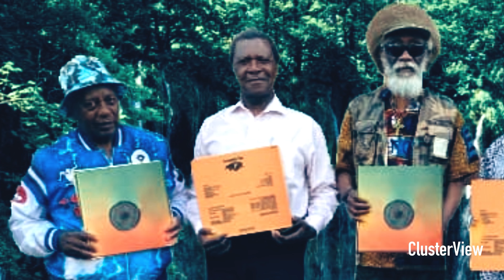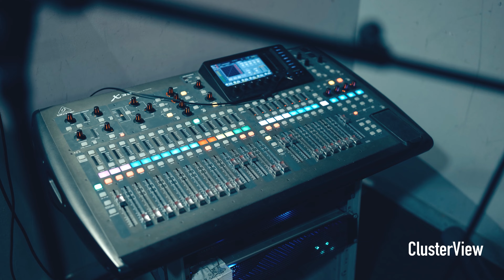A TALK WITH MERGER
Black History month special - Reggae sensation, Merger reform after almost 4 decades and we get an exclusive interview. Why have they reformed and where can we get their music? Jump inside and become a fan of a band that knows how to make great British Reggae music that sounds that bit special. Filmed in Brixton.

Clusterview is a platform inspired to promote positive change through music and media. We also support new music and artists through online promotion. Our aim is to offer different perspectives and influences through art, culture and social commentary. Clusterview Encourages better understanding of our community issues and supports positive change through our committment to youth.